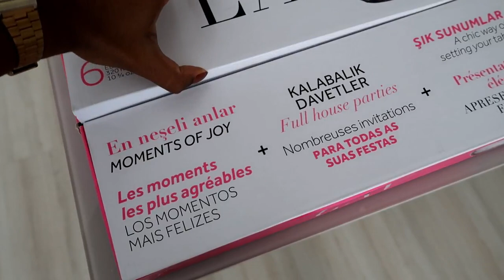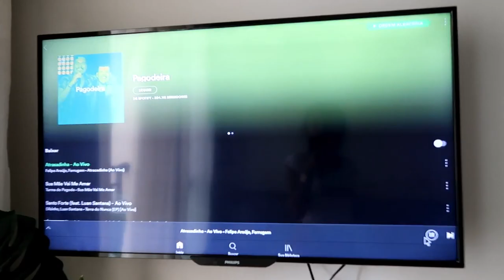NOSSO PRIMEIRO NATAL NA CASA NOVA 🏠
Ei negas, no vídeo de hoje eu vim compartilhar com vocês como foi a nossa noite de Natal no nosso ape.
Acompanha tudo que vai rolar nas redes sócias.
Caixa postal: 99962
CEP: 24020977